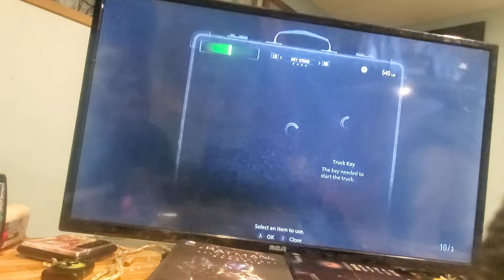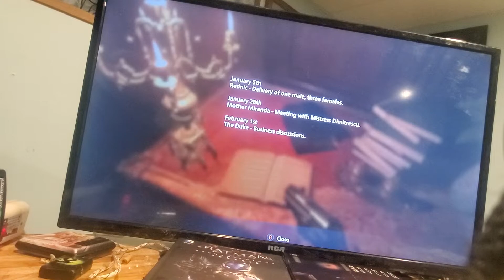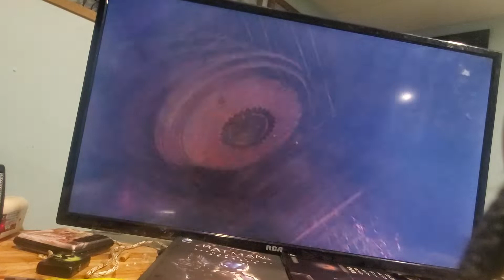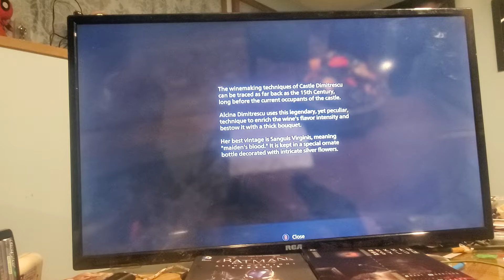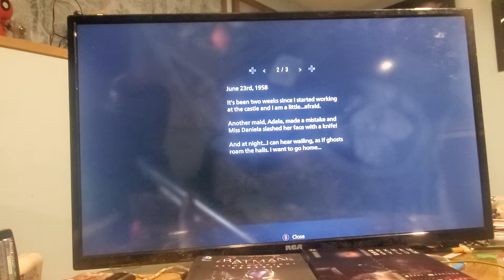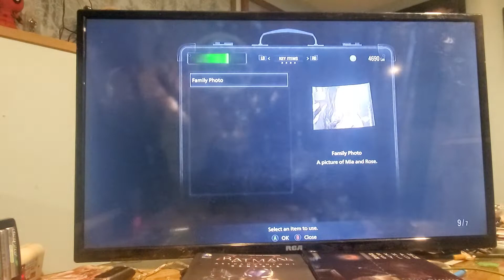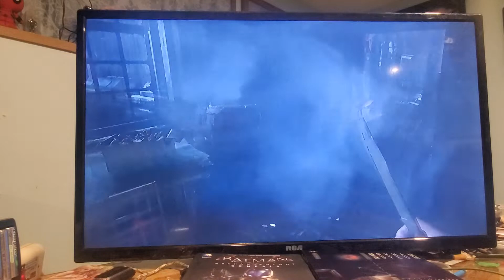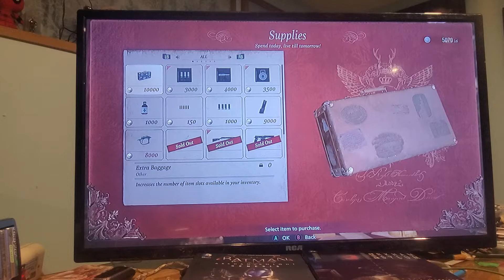November 13, 2022